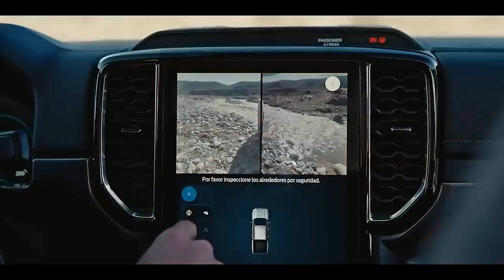Nova Geração Ford Ranger 2024